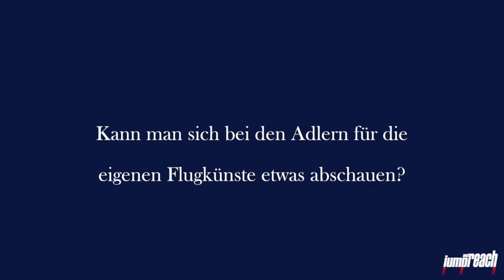Michl & Kraftl- Michael Hayböck und Stefan Kraft - Auf Tuchfühlung mit dem König der Lüfte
Im Sommer schauten Stefan Kraft und Michael Hayböck dem wahren Herren der Lüfte einmal genauer auf die Flügel. Dazu besuchten die Beiden gemeinsam mit Patrick Murnig, die Adlerbühne in Mayrhofen im Tiroler Zillertal und „arbeiteten“ mit den Adlern. „Face to Face“ mit dem wohl majestätischsten Fliegern von allen - dem Adler -  und das „arbeiten“ als Falkner,  hinterließen bei Stefan und Michael tiefe Eindrücke.

During summer Stefan Kraft and Michael Hayböck looked closely over the wings of the true “Master of the Air”. To do so, they both visited, together with Patrick Murnig, the Eagle Show in Mayrhofen in the Zillertaler Alps, to work with the eagles. Face to face with the probably most majestic aviator – the eagle – and working as a falconer was a very impressive experience for the two young ski jumpers.